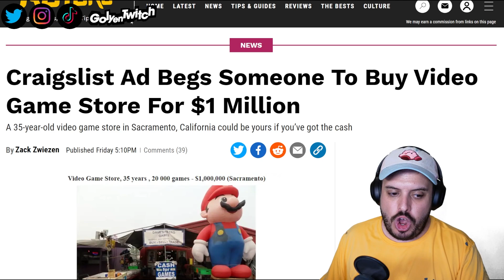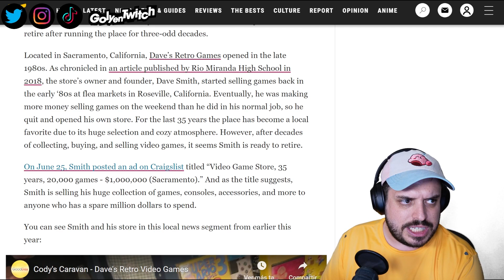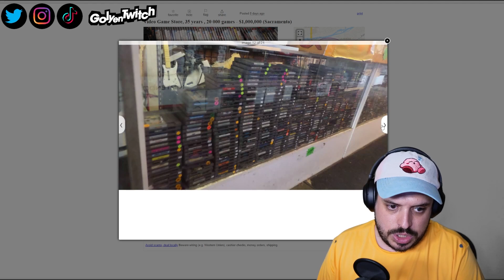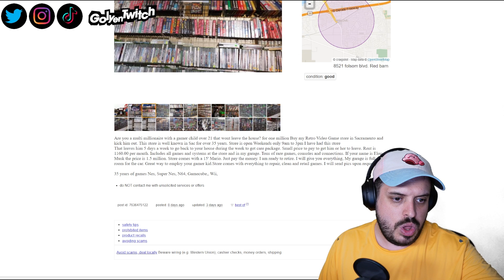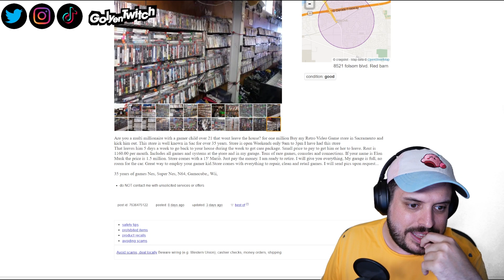Pide un millón de DOLARES por esto: